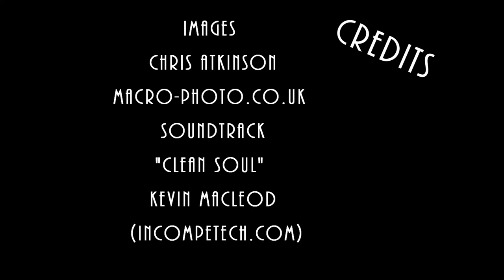Macro photo slideshow 2018 part 1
Slideshow of macro photographs taken at the beginning of 2018.  The majority of the images taken are taken on a Canon MPE-65mm 1-5x macro lens.